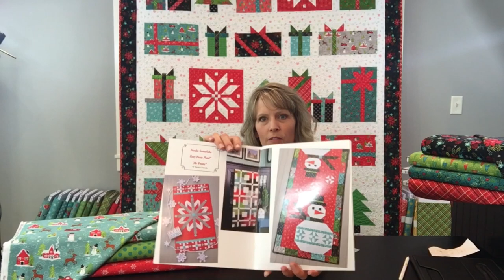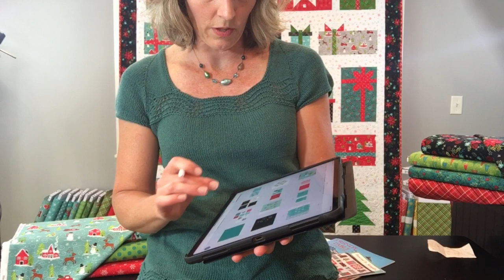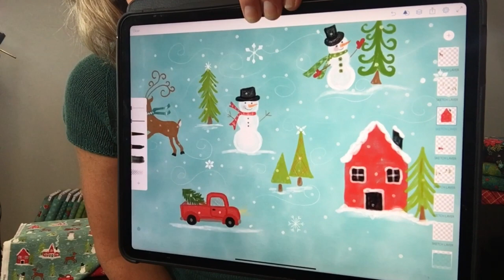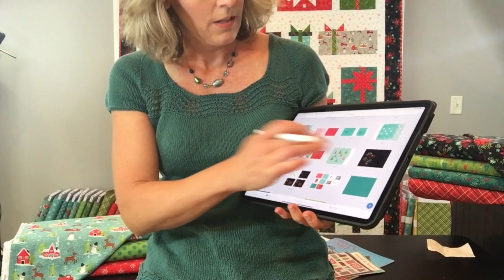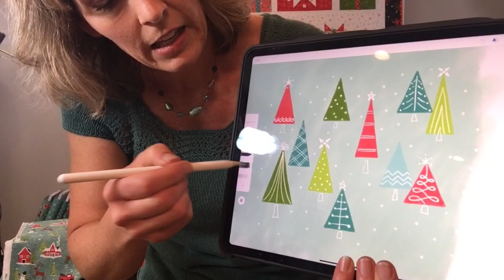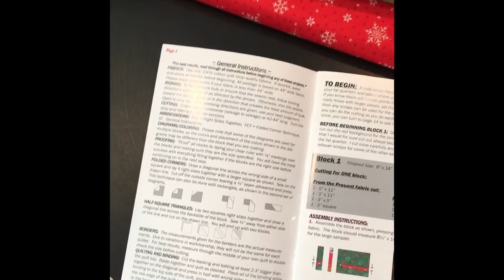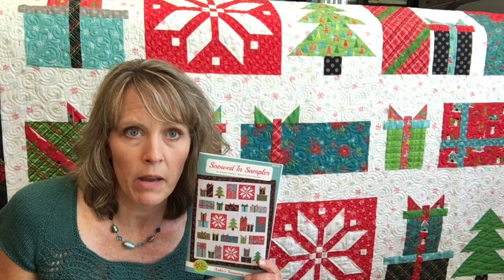Snowed In Sampler SAL - Week 1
In week one, I will introduce myself and give you a little info about my business, my fabric design and how this SAL came about.  We will also gather up our fabric, work on some cutting and figure out our fabric placement.  If you have any question about any of this, you can leave me a comment here.  If you would like to join us but need the Snowed In Sampler pattern or kit, you can find it

Thanks for joining me and I hope to see you back next week!

Heather Peterson of Anka’s Treasures